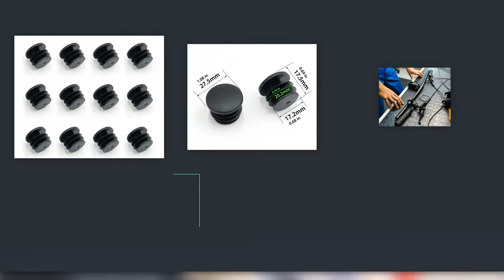ONIPAX Plastic Handle Bar End Plugs 12pcs Caps for MTB Road Bicycle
Perfect handlebar end caps to complete your bicycle handlebars.
Made of durable plastic for long term useage.
Package Content: 12 piece Handlebar End Plugs
Fit HandleBar Diameter: 22mm(7/8" )
Made in Taiwan. We pride ourselves on product quality. Let us help you if you have any questions, we will be glad to assist you.